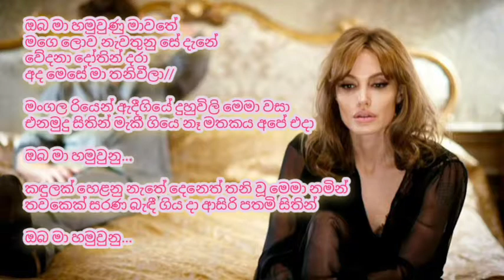Sunflower with Vijaya Bandara Walithuduwa | Oba ma hamu unu